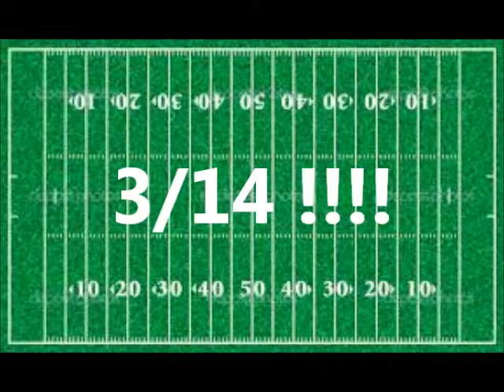4th and Loud Review from a former KISS fan.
My Review of 4th and Loud on AMC plus The L.A KISS win/lost Record.